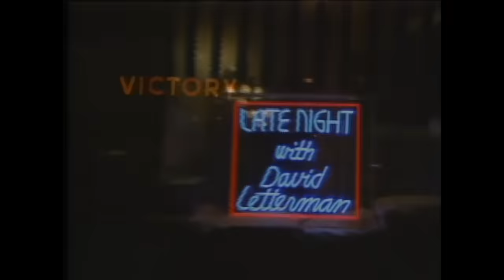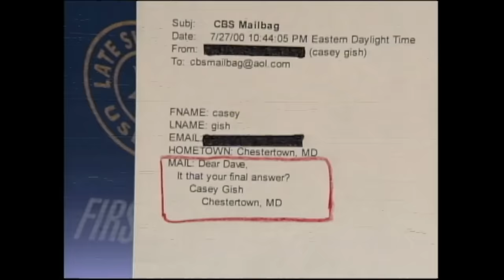Staff Favorite Moments: Producer Josh Weintraub | Letterman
The Letterman researcher and segment producer looks back at some classic Late Night moments, Richard Simmons' confession and more.